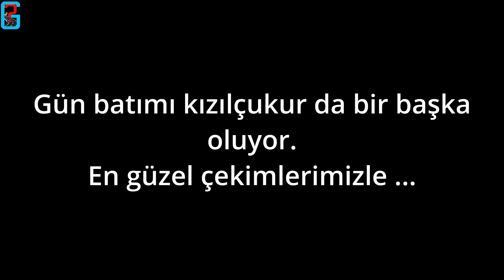Kızılçukur Vadisi (Günbatımı manzaralı) Kapadokya / NEVŞEHİR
Tarih 22 Temmuz 2022 yer: Kızılçukur Vadisi (Günbatımı manzaralı) Kapadokya / NEVŞEHİR